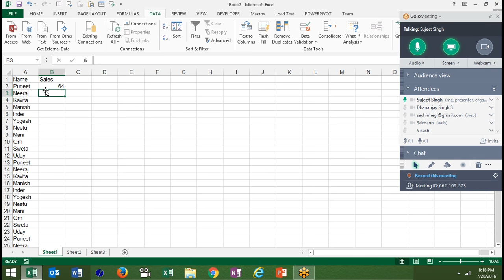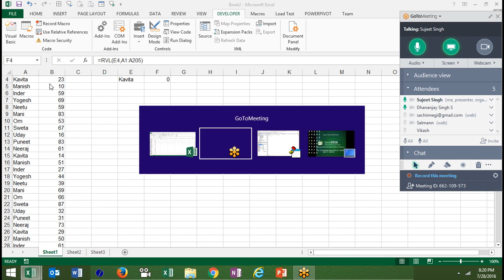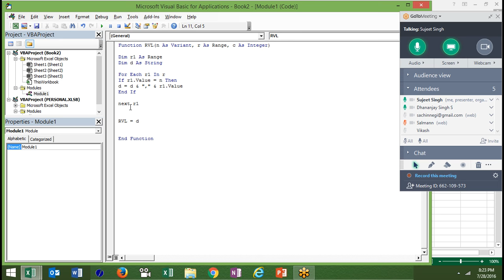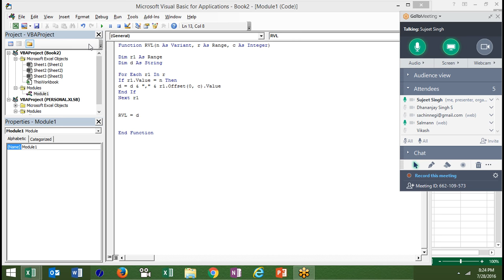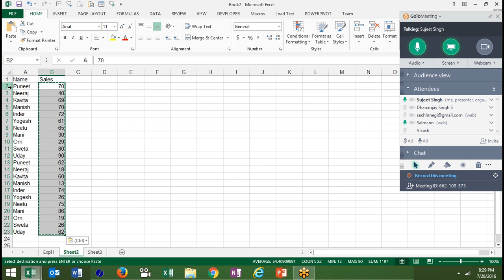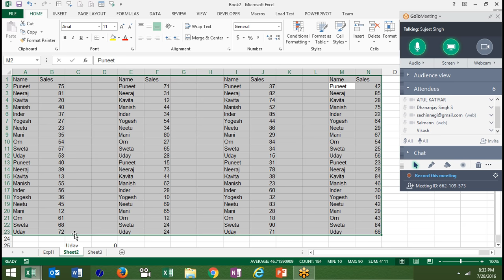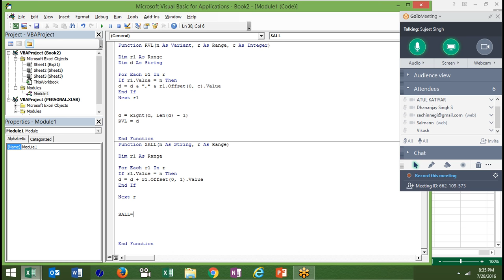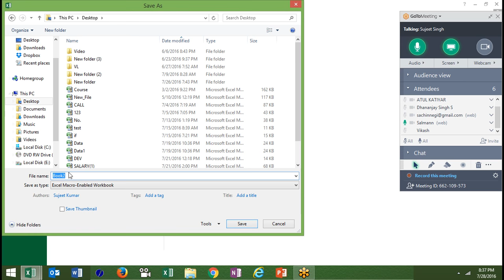Make a VBA Formulas in Excel 2016 - VBA Macros Training in hindi with Sujeet Kumar